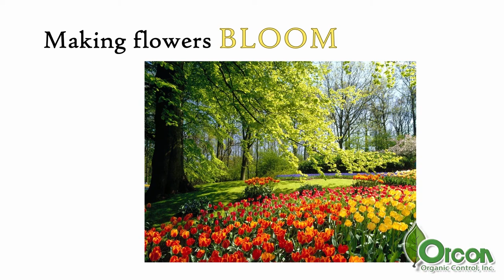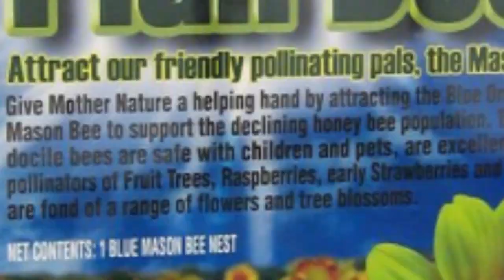Mason Bees: Pollinate your Garden Better!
Everyone knows that bees are an essential part of any garden ecosystem – and Mason Bees from Organic Control are top-notch pollinators. They can pollinate up to 120 times better than honey bees – which means more blooms and fruit. Even better, they don't sting so they're safe for children and pets. Watch this short video and learn more.